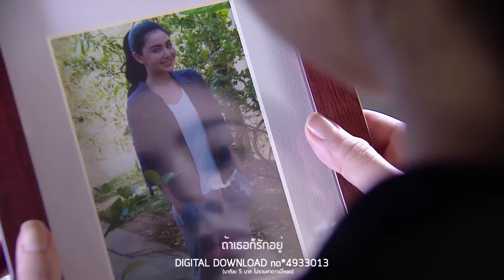หวั่นไหวก็พอ Ost.เพลิงนรี | ว่าน ธนกฤต & สายไหม มณีรัตน์ | Official MV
Wanwai Ko Pho Ost.Phloeng Nari
ศิลปิน            ว่าน ธนกฤต & สายไหม มณีรัตน์
คำร้อง           อคิร วงศ์เช็ง, ธนกฤต พานิชวิทย์
ทำนอง/เรียบเรียง    อคิร วงศ์เช็ง
Produce by Wan Brothers

ความรู้สึกหวั่นไหวที่เกิดขึ้นภายในใจทำให้คิดไปไกล จนอยากให้เธอช่วยตอบมาว่า หวั่นไหวเหมือนกัน ศิลปินว่าน ธนกฤต นักร้องที่มีความสามารถรอบด้าน ไม่ว่าจะเป็นนักแต่งเพลง นักแสดง พิธีกร ครั้งนี้ว่านได้ชวนนักแสดงสาวอย่าง สายไหม มณีรัตน์ มาร่วมร้องเพลงนี้ด้วย

จากวันที่เราเป็นแค่คนอื่น จนวันนี้ฉันฝันถึงเธอทุกคืน
ความรู้สึกนี้คืออะไร แล้วมันเกิดขึ้นมาเมื่อไร นี้ฉันกำลังรักเธอใช่ไหม

*ยิ่งสบตาคู่นั้น ยิ่งทำให้อยากรู้ จริงๆแล้วหัวใจของเธอคิดอะไรข้างในนั้น  ตอบที อย่าให้ฉันคิดไปไกลอยู่ฝ่ายเดียว

**บอกทีว่า เธอกำลังหวั่นไหว เพราะว่าฉันกำลังหวั่นไหว มันจะดีแค่ไหนถ้าเรารักกัน
ปล่อยวางเหตุผลไปก่อน ให้โลกไม่ต้องหมุนสักพัก บอกทีว่า เธอกำลังหวั่นไหว เพราะว่าฉันกำลังหวั่นไหว
พยายามอย่างไรมันก็รักเธอ ถ้าเธอก็รักอยู่ ก็ปล่อยเป็นหน้าที่ของหัวใจ อย่าไปคิดอะไรมากไป คำว่ารักใช้ความหวั่นไหวก็พอ

อยากทำให้คำว่ารักชัดเจน อยากแสดงออกว่าเธอสำคัญ
เรื่องพิเศษในชื่อฉัน อยากให้เกิดกับเธอเท่านั้น เข้าใจแล้วคำว่ารักคืออะไร
(ซ้ำ */**/**)